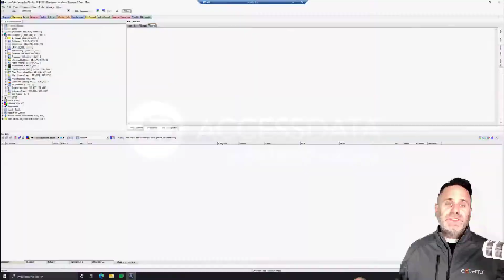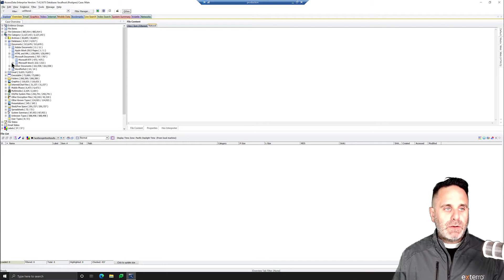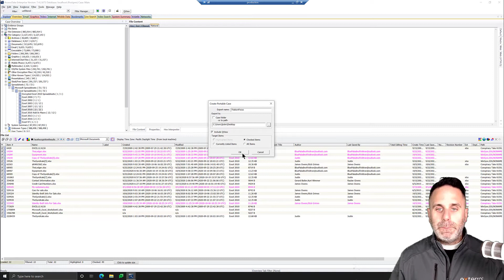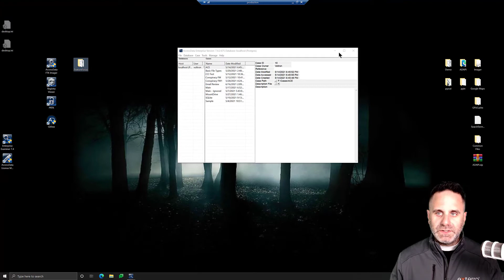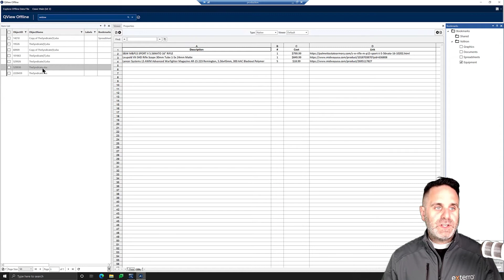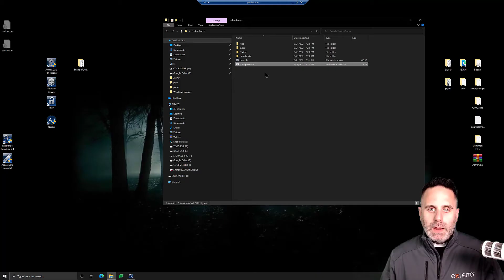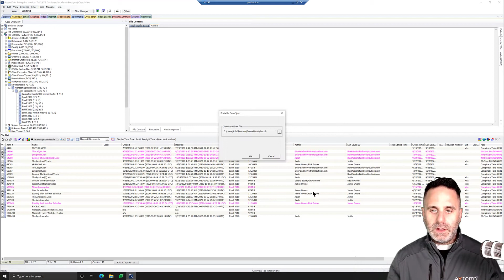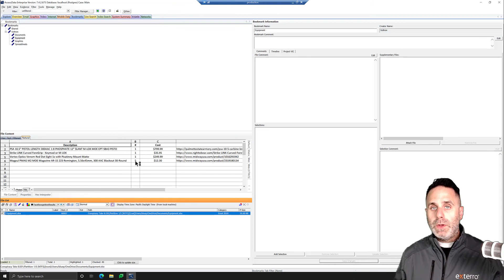FTK Feature Focus - Episode 15 - Portable Case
In this week's episode of FTK Feature Focus we take a look at Portable Case in FTK. Using portable case, users can distribute work out to other for review and then sync their work back into FTK for further analysis or reporting. Be spreading out the work, departments and companies can reduce backlog and solve cases quicker!